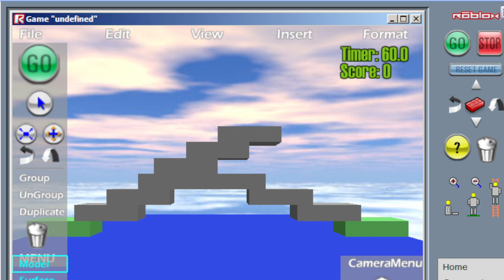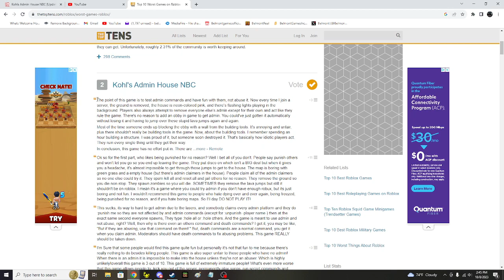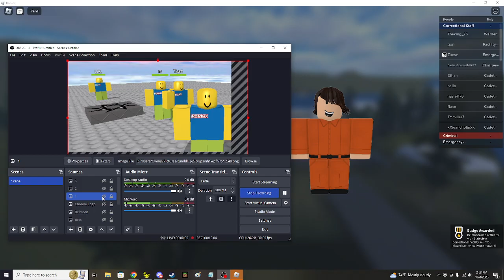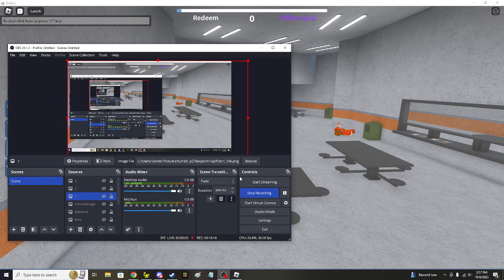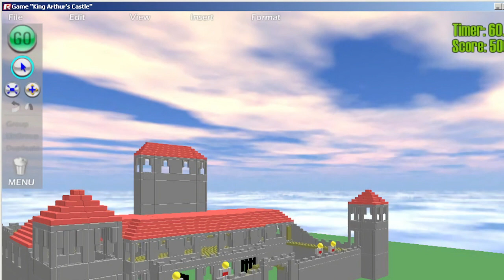Exploring the Worst Roblox Games Ever!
In this video, we embark on a hilarious and adventurous journey as we dive headfirst into the world of some of the worst Roblox games ever created. Brace yourself for a rollercoaster of laughter, ridiculousness, and jaw-dropping moments! Join us as we uncover the hidden gems of the Roblox gaming universe. From glitchy graphics to absurd gameplay mechanics, we fearlessly explore these terrible games so you don't have to. Our dedicated team has scoured the depths of Roblox to bring you the most cringe-worthy, mind-boggling experiences imaginable. Prepare to be entertained as we encounter wonky physics, buggy controls, and mind-numbingly bad gameplay. We'll navigate through these virtual disasters, highlighting the most absurd aspects while providing our humorous commentary along the way. You'll find yourself laughing out loud as we make sense of the nonsensical and try to find redeeming qualities in these train wrecks of Roblox games. Whether you're a seasoned Roblox player or just curious about the extreme ends of gaming, this video is for you! Discover what makes these games so awesomely terrible and maybe even learn a thing or two about what to avoid when developing your own game on Roblox. We promise you won't regret it!